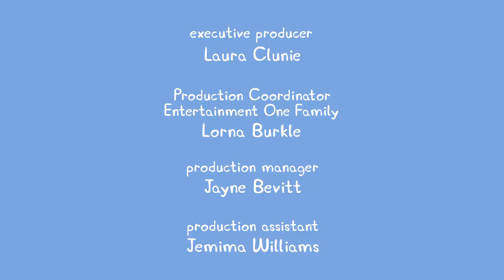Peppa és a télapó (Magyar)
Nem hivatalos Youtube csatorna!